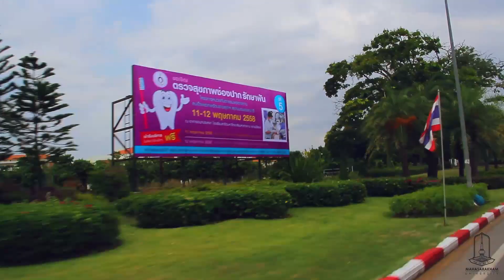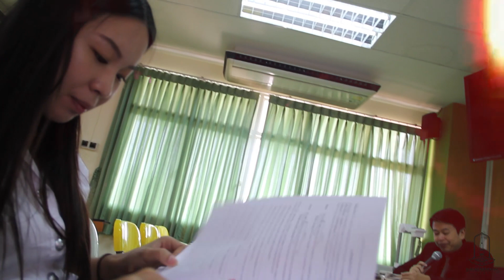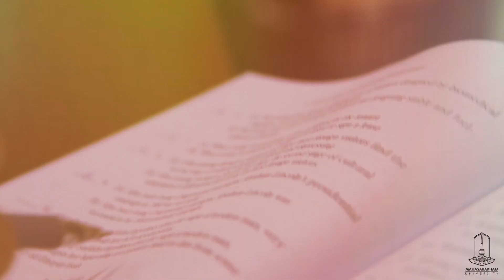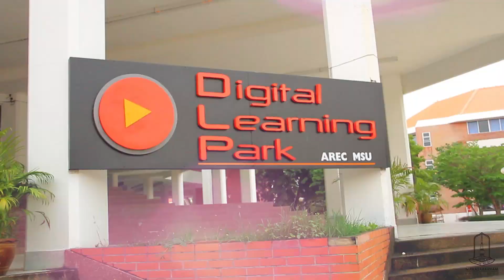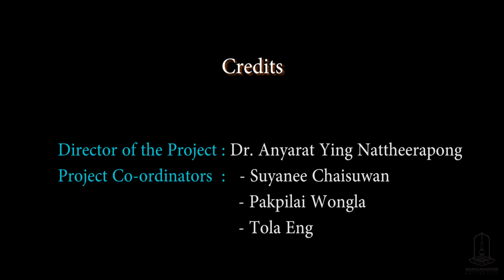Mahasarakham University Campus Life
Mahasarakham University (MSU) provides all its students with a rich environment on campus and in the local community with many opportunities for intercultural interactions, dialogues, and services, all of which are essential to personal and professional development and are keys to our graduates’ future success.

From a wide range sports facilities to public concert halls and galleries, MSU campuses offer tremendous possibilities for sharing and learning different cultures and doing various leisure activities for socialization.

Take a look at it and join us now!